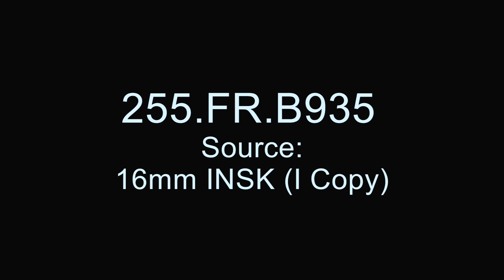Epic Aerial View: STS-1 Columbia Space Shuttle Launch from NASA T-38 | 1981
Experience the historic launch of STS-1, Space Shuttle Columbia, as seen from a NASA T-38 aircraft orbiting above Kennedy Space Center. Captured on April 12, 1981, this unique perspective showcases the world's first Space Shuttle launch from high above, with an audio overlay of the NASA commentator narrating the event.

This footage, courtesy of NASA and the National Archives, provides a rare view of Columbia’s ascent during this groundbreaking mission that marked the start of a new era in human spaceflight.

Columbia STS-1 Astronaut Crew:
Commander:  John Young
Pilot: Robert Crippen

Shuttlesource is a video archive containing historical footage from the space shuttle program. It features rare and exclusive videos sourced from both private collections, NASA, and the U.S. National Archives.

The archive spans the program from 1979 to 2011, covering all major events in the program along with footage of every shuttle mission. It offers an extensive view of launches, landings, astronaut training, press briefings, mission operations, orbiter preparations, and news coverage.

The importance of Shuttlesource extends beyond preserving the historical record of the space shuttle program; it also serves as a vital resource for inspiring a new generation of space enthusiasts. We extend our gratitude to all who have contributed to making this archive possible.

You can help preserve history by contributing rare videos. Shuttlesource accepts all formats, including audio cassettes and VHS tapes. Your contributions will help enrich this archive, ensuring that these valuable moments are not lost to time and can continue to inspire future generations.